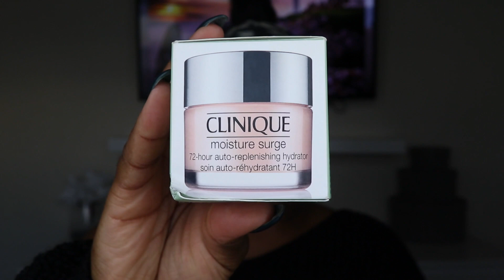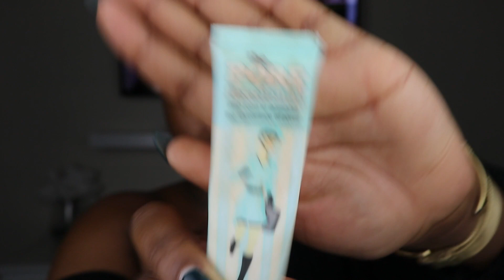MORPHE 3503 PALETTE l GRWM - HAIR + MAKEUP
Filming & Vlogging Camera: